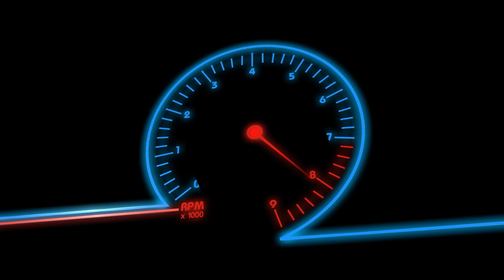HIGHLIGHT : ภาพบรรยากาศงาน One Night Street Meeting | DATATEC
🏁DATATEC Thailand🏁
ภายในงาน"One Night Street Meeting"

📍 ฮาราจูกุ ไทยแลนด์ ,หนองจอก

escobar Thailand
 Limitless technology

Facebook : Data Tec Shop Thailand1
Line : @datatecofficial